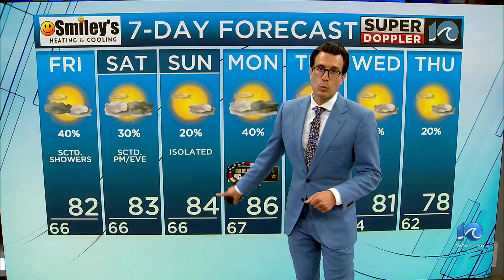WAVY Weather Evening Update | May 23, 2024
Super Doppler 10 Meteorologist Steve Fundaro has the latest weather forecast for the Hampton Roads viewing area. More weather